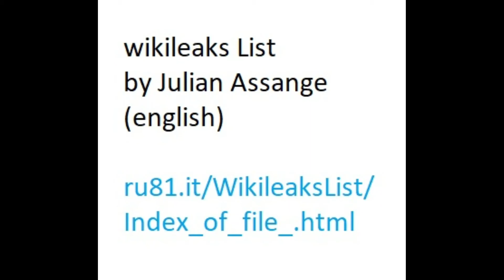wikileaks list by Julian Assange in English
wikileaks list by Julian Assange in English - ru81.it/WikileaksList/Index_of_file_.html